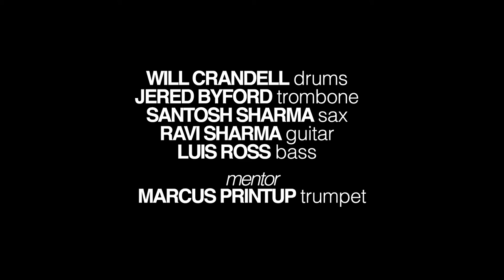The Will Crandell Project "Background Music" | School Of Jazz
Trumpeter Marcus Printup can really, really play.  He’s also really, really devoted to jazz education and mentorship, which is what brought him to the Northwest.